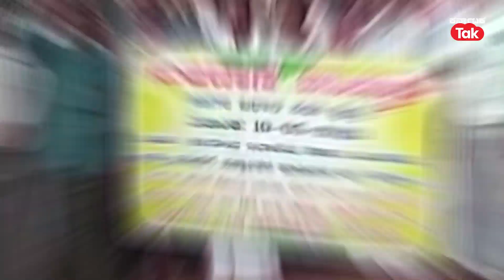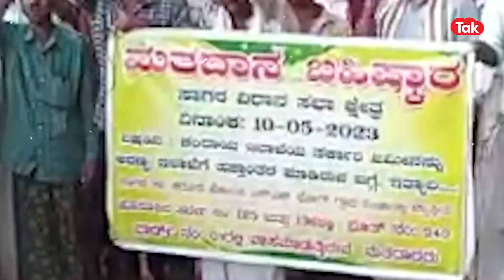Assembly Election Boycott: ಶರಾವತಿ ಹಿನ್ನೀರ ಸಂತ್ರಸ್ತರಿಂದ ಚುನಾವಣೆ ಬಹಿಷ್ಕಾರದ ಎಚ್ಚರಿಕೆ! |Karnataka Tak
ಜನವಸತಿ ಪ್ರದೇಶವನ್ನ ಜೀವ ವೈವಿಧ್ಯ ವಲಯಕ್ಕೆ ಸೇರ್ಪಡೆ ಮಾಡಿರುವುದನ್ನ ವಿರೋಧಿಸಿ ಶರಾವತಿ ಹಿನ್ನೀರಿನ ಹಲವು ಗ್ರಾಮಗಳ ಗ್ರಾಮಸ್ಥರು ಈ ಬಾರಿ ವಿಧಾನಸಭೆ ಚುನಾವಣೆಯಲ್ಲಿ ಮತದಾನ ಬಹಿಷ್ಕಾರಕ್ಕೆ ತೀರ್ಮಾನಿಸಿದ್ದಾರೆ. ಶರಾವತಿ ಸಂತ್ರಸ್ತ ಗ್ರಾಮಗಳ 2 ಗ್ರಾಮ ಪಂಚಾಯತ್ ವ್ಯಾಪ್ತಿಯ 20ಕ್ಕೂ ಅಧಿಕ ಹಳ್ಳಿಗಳಲ್ಲಿ ಮತದಾನ ಬಹಿಷ್ಕಾರದ ಪ್ಲೆಕ್ಸ್ ರಾರಾಜಿಸುತ್ತಿವೆ. ಇಲ್ಲಿನ ಅಂಬಾರಗುಡ್ಡ ಸುತ್ತಮುತ್ತಲಿನ ಸುಮಾರು 3500ಕ್ಕೂ ಅಧಿಕ ಎಕರೆ ಜಾಗವನ್ನ ಸರ್ಕಾರ ಜೀವವೈವಿಧ್ಯ ತಾಣವೆಂದು ಘೋಷಿಸಿಸಿದೆ. ಕುದರೂರು ಮತ್ತು ಸಂಕಣ್ಣ ಶಾನುಭೋಗ್ ಗ್ರಾಮ ಪಂಚಾಯತ್ ವ್ಯಾಪ್ತಿಯ 20ಕ್ಕೂ ಅಧಿಕ ಗ್ರಾಮಗಳು ಈ ವ್ಯಾಪ್ತಿಗೆ ಸೇರುತ್ತವೆ.